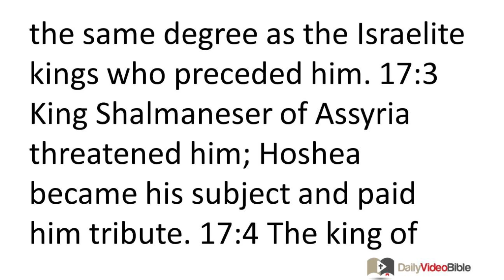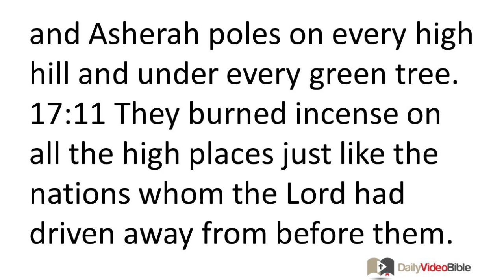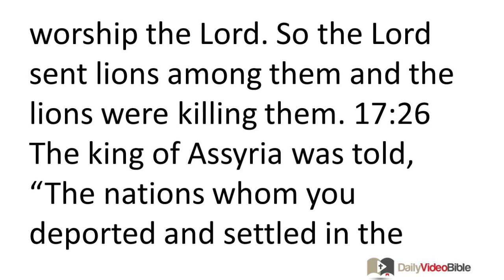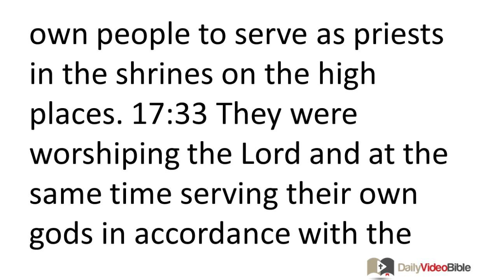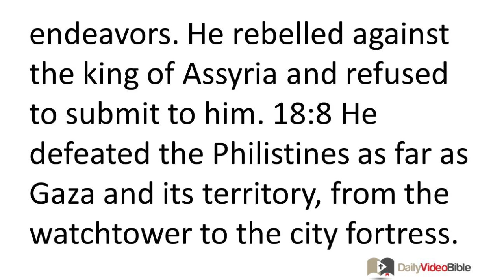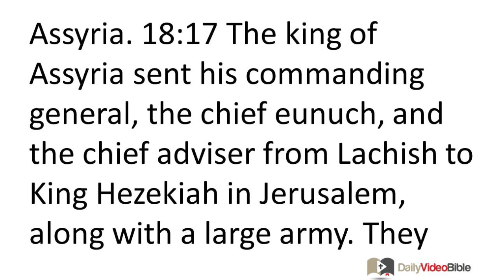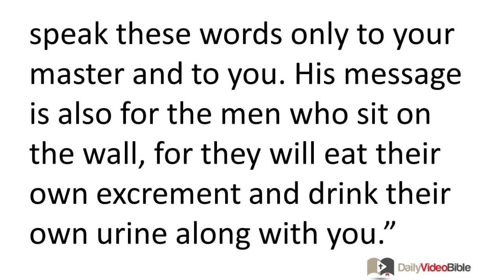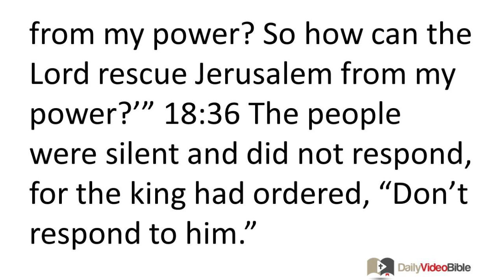June 13 2 Kings 17 and 18 Old Testament for the Daily Video Bible DVB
2 Kings 17:1-25 - Hoshea's Reign over Israel
17:1 In the twelfth year of King Ahaz's reign over Judah, Hoshea son of Elah became king over Israel. He reigned in Samaria for nine years. 17:2 He did evil in the sight of the LORD, but not to the same degree as the Israelite kings who preceded him. 17:3 King Shalmaneser of Assyria threatened him; Hoshea became his subject and paid him tribute. 17:4 The king of Assyria discovered that Hoshea was planning a revolt. Hoshea had sent messengers to King So of Egypt and had not sent his annual tribute to the king of Assyria. So the king of Assyria arrested him and imprisoned him. 17:5 The king of Assyria marched through the whole land. He attacked Samaria and besieged it for three years. 17:6 In the ninth year of Hoshea's reign, the king of Assyria captured Samaria and deported the people of Israel to Assyria. He settled them in Halah, along the Habor (the river of Gozan), and in the cities of the Medes.
A Summary of Israel's Sinful History
17:7 This happened because the Israelites sinned against the LORD their God, who brought them up from the land of Egypt and freed them from the power of Pharaoh king of Egypt. They worshiped other gods; 17:8 they observed the practices of the nations whom the LORD had driven out from before Israel, and followed the example of the kings of Israel. 17:9 The Israelites said things about the LORD their God that were not right. They built high places in all their cities, from the watchtower to the fortress. 17:10 They set up sacred pillars and Asherah poles on every high hill and under every green tree. 17:11 They burned incense on all the high places just like the nations whom the LORD had driven away from before them. Their evil practices made the LORD angry. 17:12 They worshiped the disgusting idols in blatant disregard of the LORD's command.
17:13 The LORD solemnly warned Israel and Judah through all his prophets and all the seers, "Turn back from your evil ways; obey my commandments and rules that are recorded in the law. I ordered your ancestors to keep this law and sent my servants the prophets to remind you of its demands." 17:14 But they did not pay attention and were as stubborn as their ancestors, who had not trusted the LORD their God. 17:15 They rejected his rules, the covenant he had made with their ancestors, and the laws he had commanded them to obey. They paid allegiance to worthless idols, and so became worthless to the LORD. They copied the practices of the surrounding nations in blatant disregard of the LORD's command. 17:16 They abandoned all the commandments of the LORD their God; they made two metal calves and an Asherah pole, bowed down to all the stars in the sky, and worshiped Baal. 17:17 They passed their sons and daughters through the fire, and practiced divination and omen reading. They committed themselves to doing evil in the sight of the LORD and made him angry.
17:18 So the LORD was furious with Israel and rejected them; only the tribe of Judah was left. 17:19 Judah also failed to keep the commandments of the LORD their God; they followed Israel's example. 17:20 So the LORD rejected all of Israel's descendants; he humiliated them and handed them over to robbers, until he had thrown them from his presence. 17:21 He tore Israel away from David's dynasty, and Jeroboam son of Nebat became their king. Jeroboam drove Israel away from the LORD and encouraged them to commit a serious sin. 17:22 The Israelites followed in the sinful ways of Jeroboam son of Nebat and did not repudiate them. 17:23 Finally the LORD rejected Israel just as he had warned he would do through all his servants the prophets. Israel was deported from its land to Assyria and remains there to this very day.
The King of Assyria Populates Israel with Foreigners
17:24 The king of Assyria brought foreigners from Babylon, Cuthah, Avva, Hamath, and Sepharvaim and settled them in the cities of Samaria in place of the Israelites. They took possession of Samaria and lived in its cities. 17:25 When they first moved in, they did not worship the LORD. So the LORD sent lions among them and the lions were killing them.